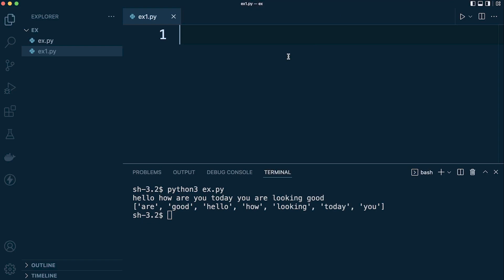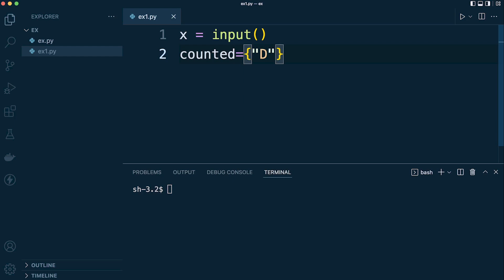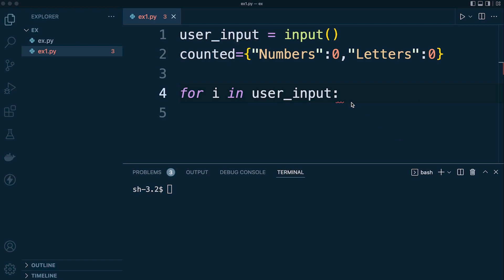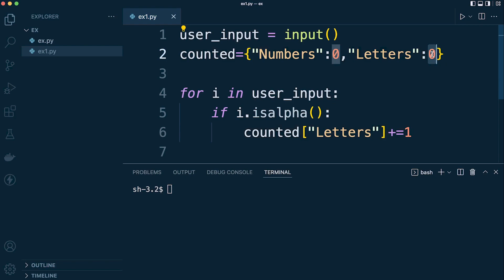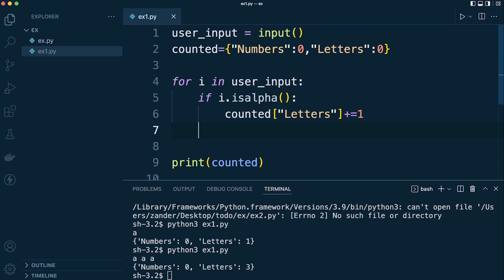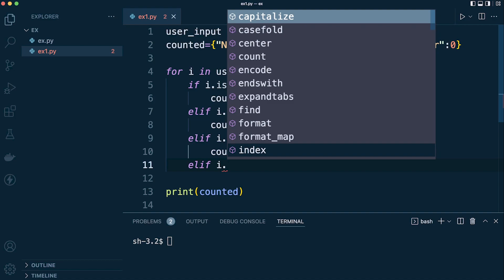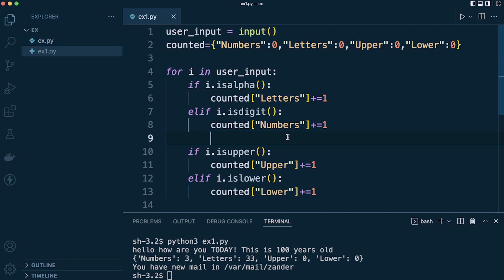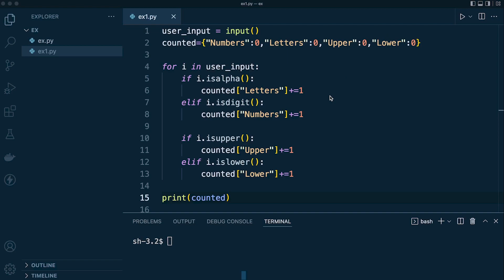Python Challenge | Counting Input | Count Numbers and Letters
Welcome to Python code challenges. In this Python code challenge series we hope to compliment the existing Python courses on this channel. Code challenges are for people looking to sharpen their Python skills first at a beginner's level with the ambition to then move into more advanced challenges as we progress.

Code Challenge:
Write a program that accepts letters and numbers and returns the quantity of numbers and letters inputed
Extend the program to count and return the quantity of upper and lower case characters inputed